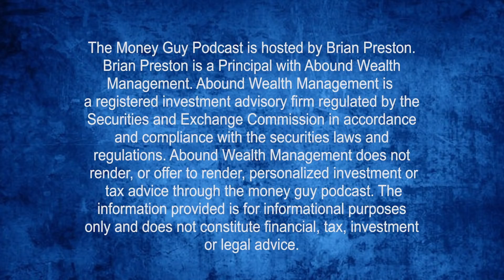What are the Best Ways to Save Money for Kids?